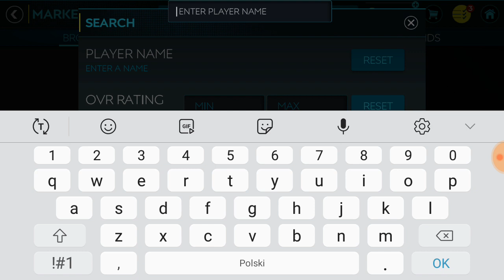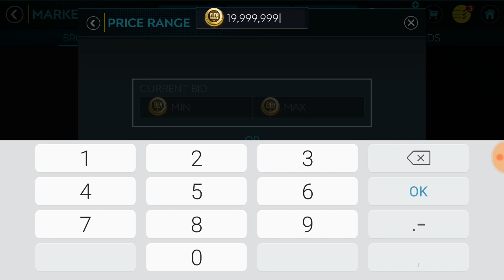FIFA MOBILE 20 - TEST CRISTIANO RONALDO UTOTS - NAJLEPSZY NAPASTNIK JUŻ DO KOŃCA GRY (oprócz PRIME)?